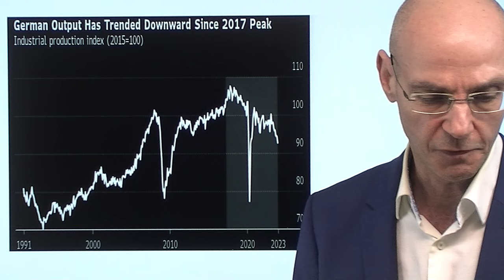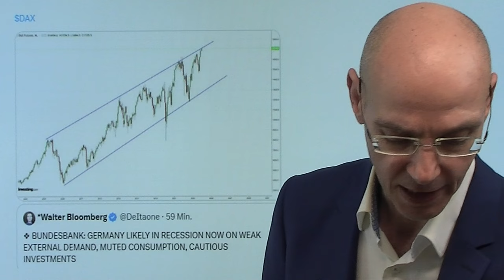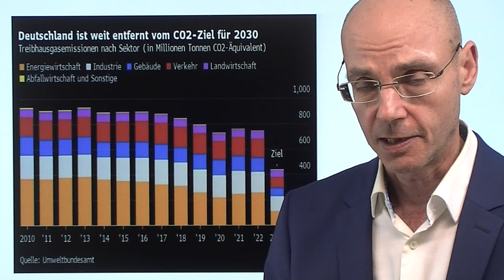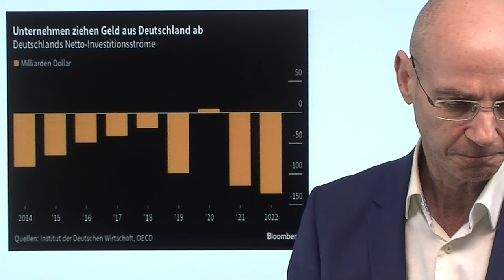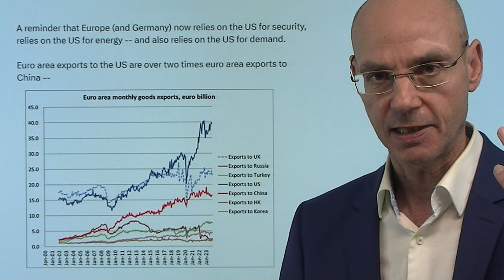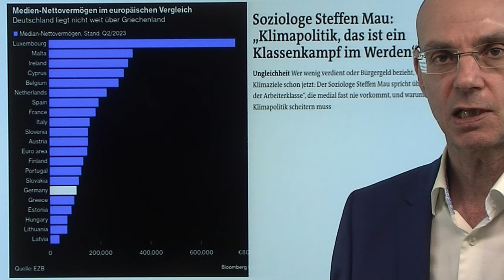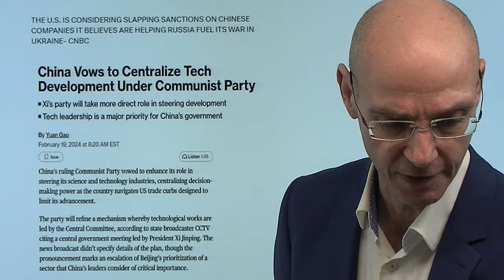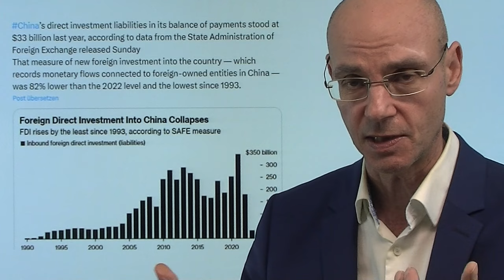Deutschland: Abstimmung mit Füßen gegen Habeck und Energiewende! Marktgeflüster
Hinweis aus Video:

1. Gasheizungen-Boom: Verbraucher-Realität gegen Wunschtraum

Die Tatsache, dass im Jahr 2023 in Deutschland der Einbau von Gas-Heizungen den Einbau von Wärmepumpen deutlich übertroffen hat, ist eine Art Abstimmung mit den Füßen gegen Wirtschaftsminster Habeck und die vor allem durch ihn vorangetriebene Energiewende der Bundesregierung. Dabei ist die Mehrheit der Deutschen durchaus für eine Energiewende - aber nicht so, wie sie Habeck voantreibt: als latent autoritäres staatliches Projekt (Heizungsgesetz), das durch Schulden finanziert wird und so nicht nur die Kosten für die ohnehin inflationsgeplagte Bevölkerung weiter nach oben treibt, sondern auch noch von kommenden Generationen finanziert werden muß. Nun kracht es zunehmend im Gebälk der Ampelkoalition, nachdem die Umfragewerte für die Koalitionsparteien keine Besserung zeigen. Heute US-Feiertag, die Märkte in Europa wieder zuverlässig hirntot..